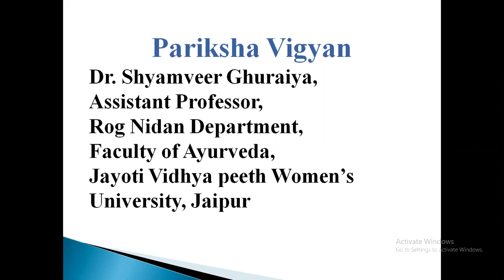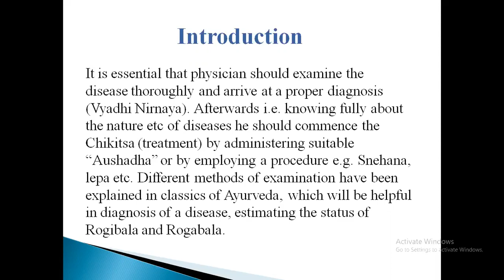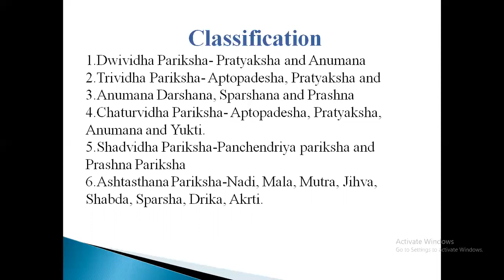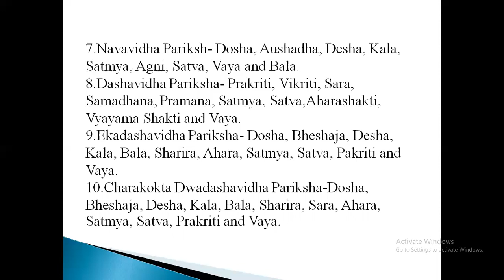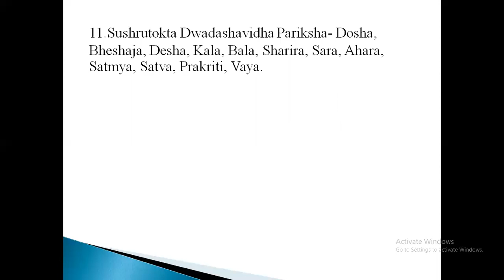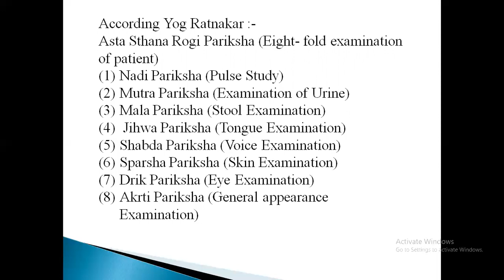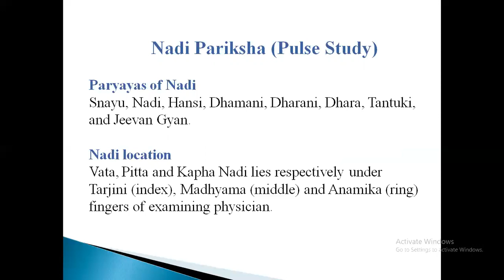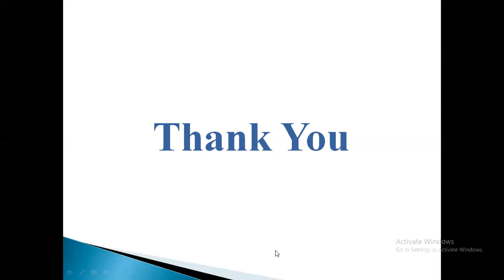JAYOTI VIDYAPEETH- PARIKSHA VIGYAN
DR. SHYAMVEER GHURAIYA,
ASSISTANT PROFESSOR,
ROG NIDAN DEPARTMENT,
FACULTY OF AYURVEDA, JAYOTI VIDHYA PEETH, WOMEN’S UNIVERSITY, JAIPUR,
TOPIC NAME- PARIKSHA VIGYAN